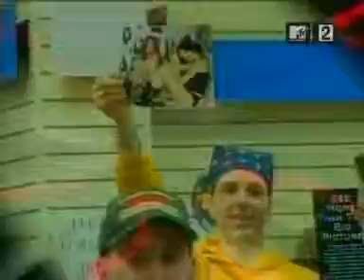t.A.T.u. MTV-You_Hear_It_First